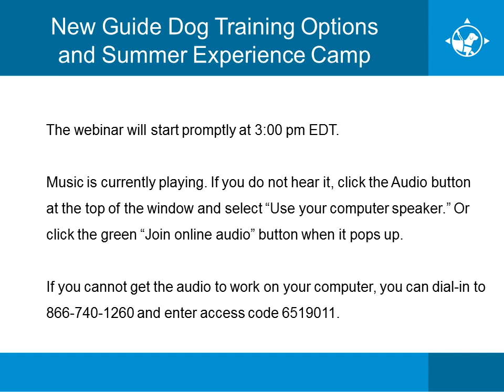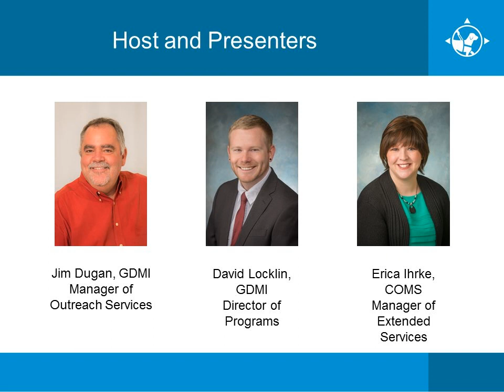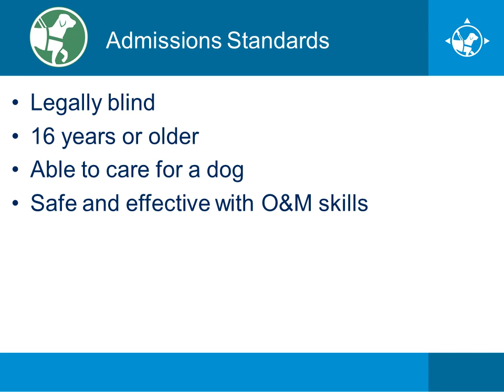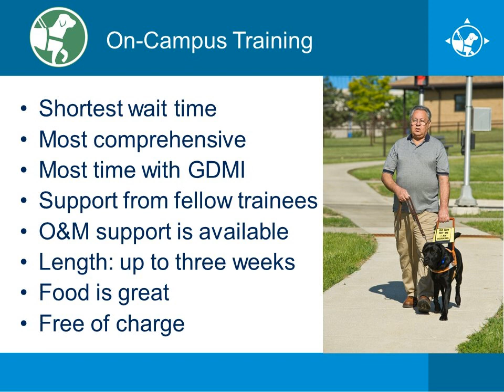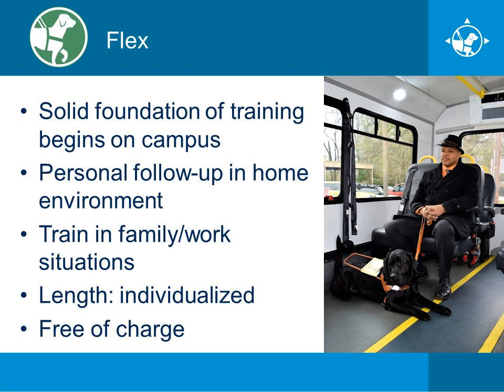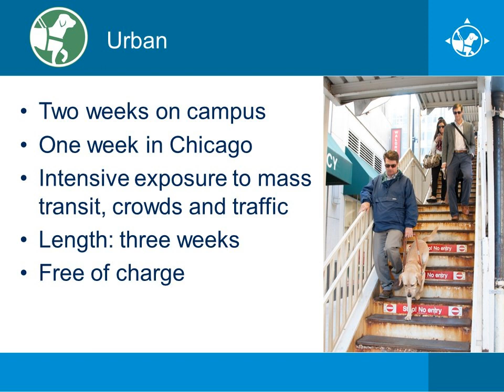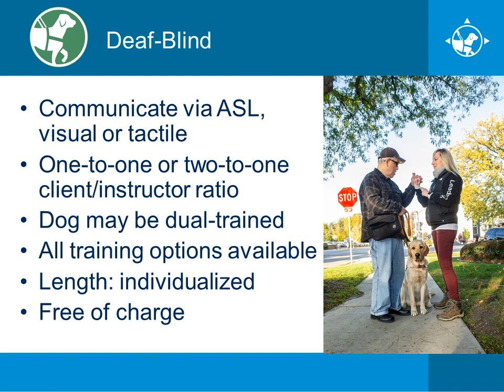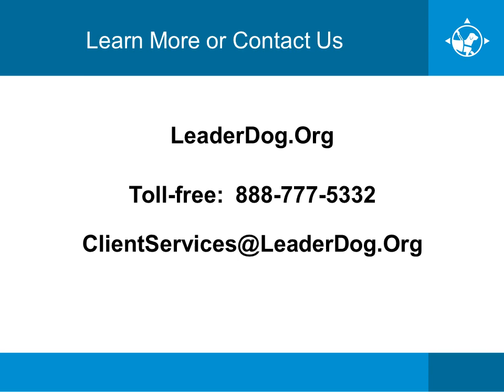Guide Dog Training Options and Camp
Leader Dogs for the Blind understands that every client has their own one-of-a-kind goals. This webinar introduces our six unique options for Guide Dog Training, including Flex, Urban and Warm Weather offerings.

We will also overview our Summer Experience Camp for kids ages 16 and 17 years old. This experience helps campers build independence, leadership skills and GPS travel skills while making new friends.